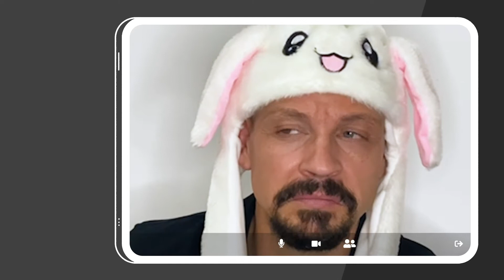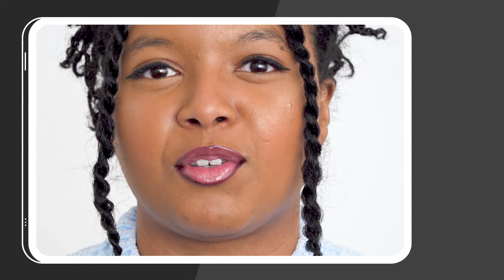We Are K2 (EN-US)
Since 2004, we at K2 Systems have been developing future-oriented and highly functional mounting systems for photovoltaic systems worldwide. Long-standing, personal customer relationships coupled with local know-how, in-house development and strong service are what set us apart. A particularly important success factor are the more than 200 employees who drive the worldwide expansion of renewable energies with a great deal of dedication and creativity.

K2 is on its way to being a single brand worldwide for mountingsystems. In 2021, Everest Solar Systems US & MX officially renamed to K2 Systems

In a nutshell: As roof-top specialists, we offer effective and economical solutions for roofs all around the world and provide professional, fast and reliable support for our customers in the solar industry.

And all about the name change in the USA and Mexico